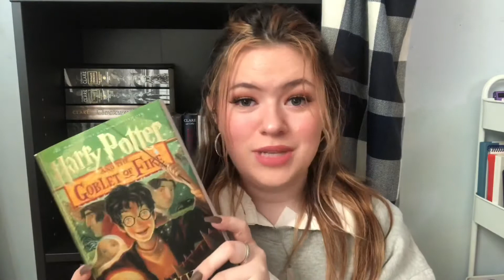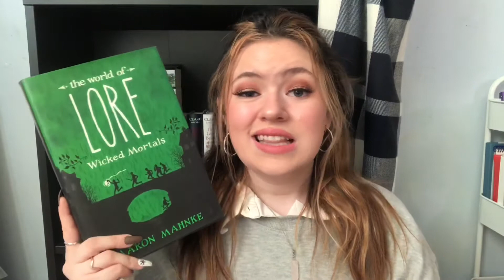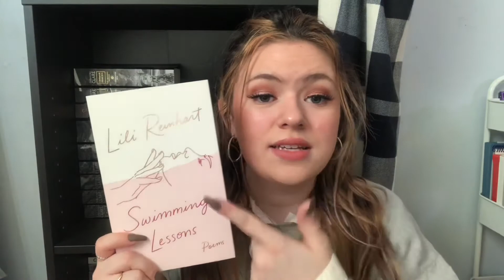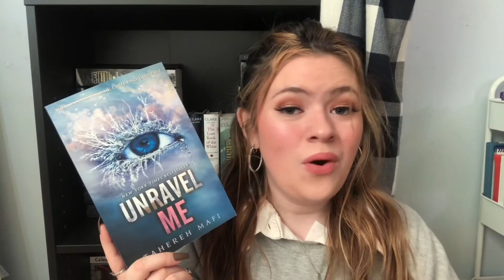POCKETBOOKS BOOKTOK TAG || NEW BOOKTUBE TAG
I always see all of these really cool tags on tiktok and I really loved the questions of this one so I thought that I'd make a video out of it. These questions are off of the tiktoker's account @pocketreads please make sure to check them out!